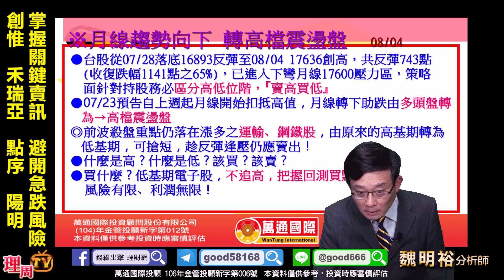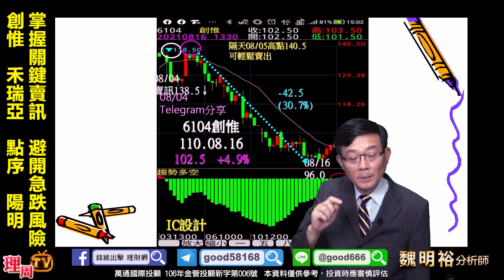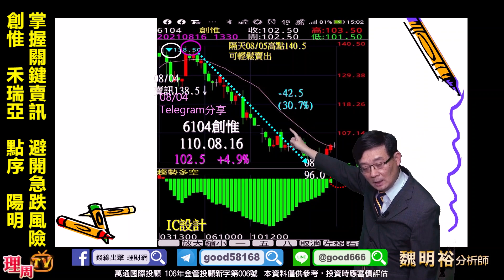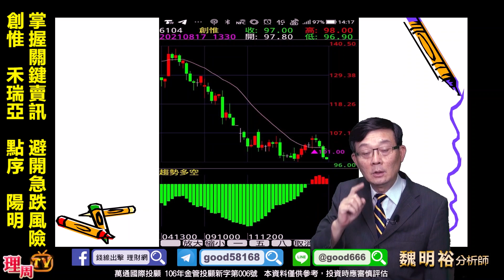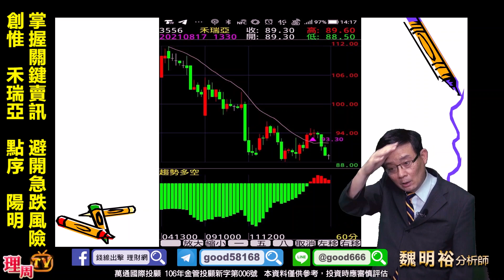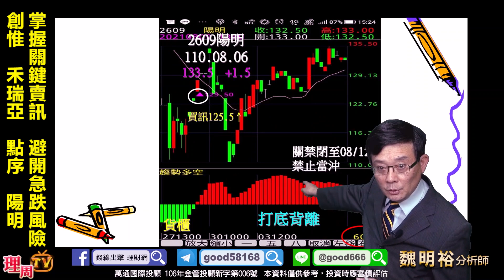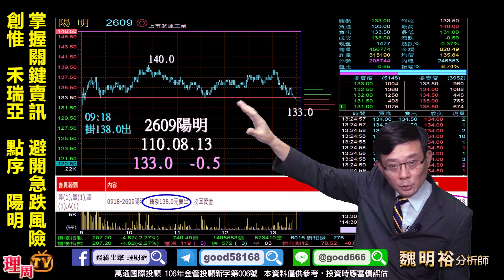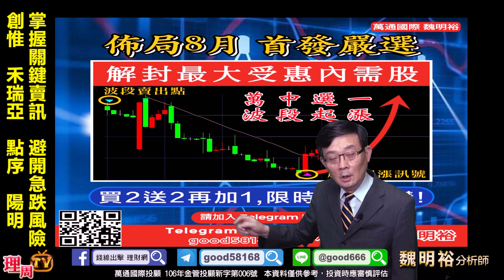理周TV-20210817盤後-魏明裕 走向富裕／掌握關鍵賣訊 避開急跌風險創惟 禾瑞亞 點序 陽明